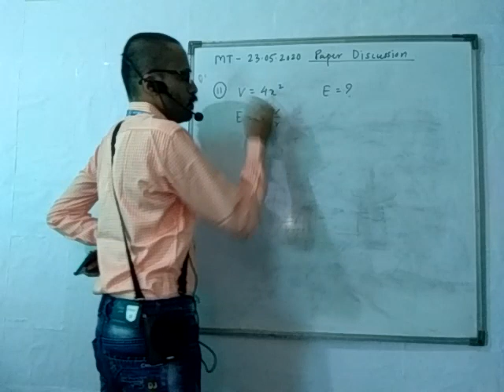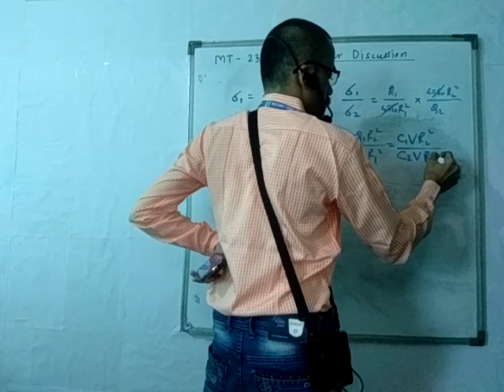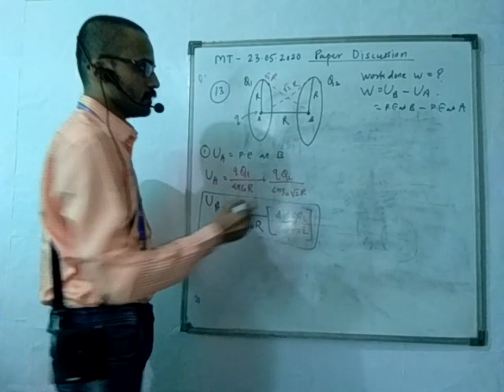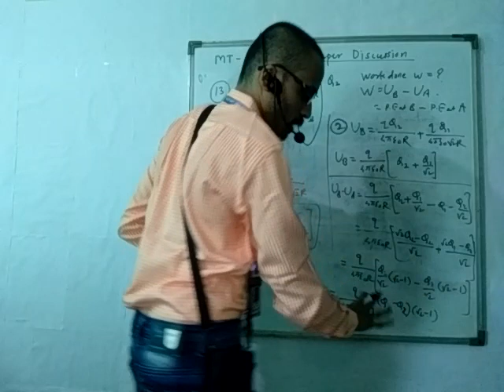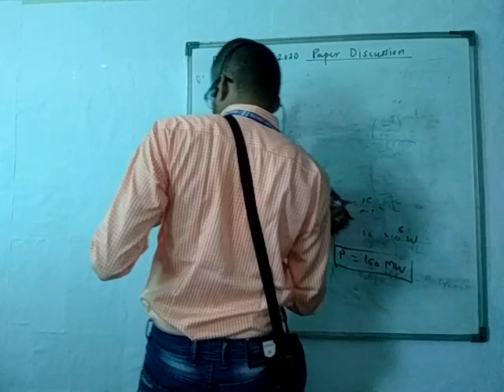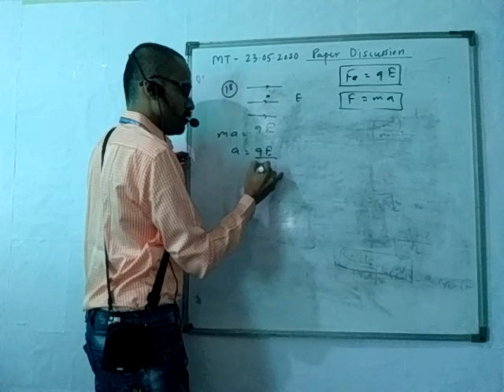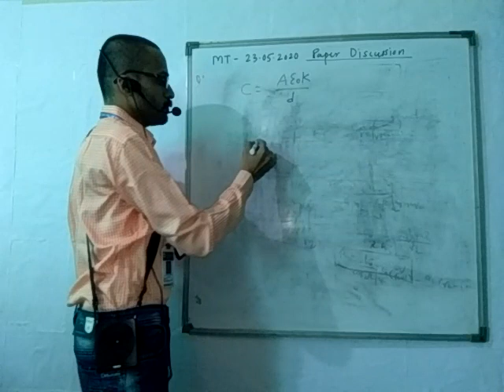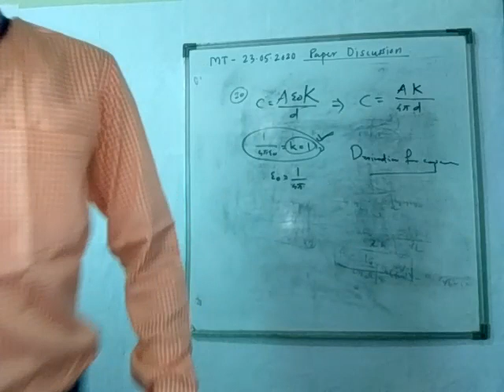23 MAY XII A2 PHY LECT 1